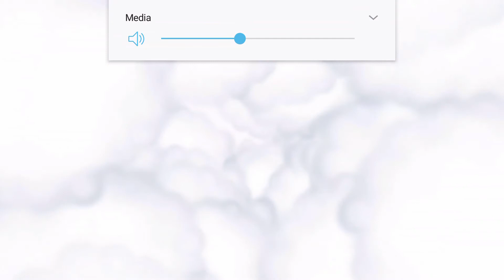GODS OF OLYMPUS | GAMEPLAY SESSIONS 16 | June 1st, 2019